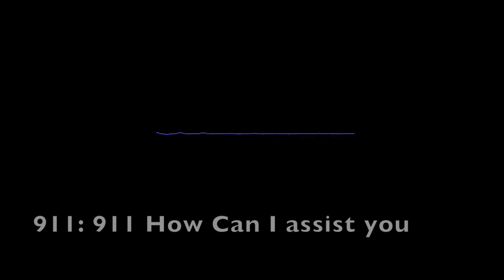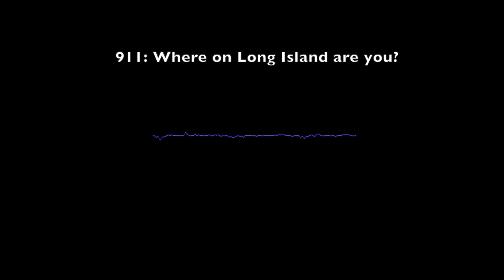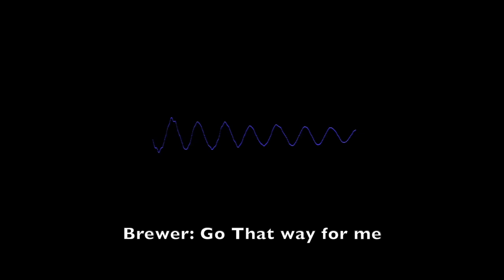Shannan Gilbert 911 Tape (cleaned up audio) lisk truecrime #911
I WILL ADD A LINK FOR THE TRANSCRIPT BELOW AS YOUTUBE HAS WORD LIMITS THAT IS PREVENTING ME FROM ADDING ANYMORE THAN WHAT YOU SEE BELOW.

JUST LIKE MANY OF YOU, I WANT JUSTICE.  I AM HOPING THESE VIDEOS HELP

Transcripts:

00:00 – 911 OPERATOR: (begins in middle of sentence) ...09,
                       how can I assist you?
00:02 – (crosstalk from dispatch line)
Transcript created by Jesse Pollack, Jeff Adamec, and Micheal Whelan
00:03 – SHANNAN: (UNINTELLIGIBLE, Shannan sounds far from
                  phone)
00:04 – 911 OPERATOR: Hello?
00:05 – SHANNAN: (UNINTELLIGIBLE, Shannan sounds far from
                  phone)
00:07 – 911 OPERATOR: Hello?
00:10 - 911 OPERATOR: Hello? You’re dialed into the 911
                      system, how can I assist you?
00:15 – SHANNAN: (to someone in the room with her) Why?
00:17 – MALE VOICE: (UNINTELLIGIBLE; cut off by dispatcher)
00:17 - 911 OPERATOR: Hello?
00:18 – SHANNAN: No.
00:20 - 911 OPERATOR: Do you need the police?
00:21 - SHANNAN: Yeah.
00:22 - 911 OPERATOR: Where?
00:24 – (sounds of 911 operator typing on a computer
         keyboard)
00:25 - SHANNAN: (UNINTELLIGIBLE)
00:27 - 911 OPERATOR: Where?
00:29 - SHANNAN: (UNINTELLIGBLE; sounds like “You’d better
                  take two” or “You’d better have two”)
00:31 - 911 OPERATOR: Who's there with you?
00:34 - SHANNAN: Um...
00:36 – (Unintelligible ruffling noises from Shannan’s
         line; sounds like someone shifting on a bed with
         springs.)
00:38 - 911 OPERATOR: Hello?
00:40 - SHANNAN: Yeah?
00:41 - 911 OPERATOR: What's going on?
00:44 - SHANNAN: (UNINTELLGIBLE word) ...there’s somebody
after me. 00:47 - 911 OPERATOR: What?
00:49 - SHANNAN: Somebody after me.00:51 - 911 OPERATOR: Somebody is harassing you?
00:53 - SHANNAN: After me.00:54 - BREWER: There’s nobody after you. Come on, stop it.
00:54 – 911 OPERATOR: Who?
00:57 - SHANNAN: Can you trace where I am?
00:58 - BREWER: Your driver’s out there. Your driver’s
                right there.
01:00 - 911 OPERATOR: Let me talk to him.
01:03 - SHANNAN: Can you trace where I am? 01:06 - 911 OPERATOR: Let me talk to him. 01:07 - SHANNAN: I’m at the Jones Beach. 01:11 - 911 OPERATOR: You're at Jones Beach? 01:13 - SHANNAN: By the Jones Beach.
01:15 - 911 OPERATOR: All right, let me connect you to
                      State Police. Stay on the line.
01:19 – 911 OPERATOR: (click)
01:20 - SHANNAN: (to someone in the room with her) Why?
01:20 – 911 OPERATOR: (dial tone; sounds of a number being
                       autodialed)
01:27 – 911 OPERATOR: (phone ringing)
01:27 - SHANNAN: (to someone in the room with her) Why?
01:28 - 911 OPERATOR: You gotta talk louder to them. 01:30 - SHANNAN: (to someone in the room with her) Why? 01:31 – MALE VOICE: (UNINTELLIGIBLE; cut off by Shannan) 01:31 – SHANNAN: WHY?!01:32 – 911 OPERATOR: (phone ringing)01:34 - DISPATCHER: (click) State Police, Trooper...
                    (UNINTELLIGIBLE; sounds like "Frye")
01:36 – MALE VOICE: (UNINTELLIGBLE)
01:38 - DISPATCHER: State Police.
01:39 - SHANNAN: Yeah, there's somebody after me.
01:41 – (Unintelligible male voice continues in background,
         likely Joseph Brewer. The voice is speaking in a
         low, measured tone.)
01:42 - DISPATCHER: I'm sorry?
01:43 - SHANNAN: There's somebody after me.
01:44 - DISPATCHER: Where are you?
01:46 - SHANNAN: There's somebody after me.
01:48 - DISPATCHER: Okay, where are you?
01:52 - (Unintelligible male voice continues in background,
         low, measured tone.)
01:53 - SHANNAN: There's somebody after me.
01:55 - DISPATCHER: Where are you, ma'am?
01:56 - SHANNAN: I don't know. (adjusts phone)
01:58 - DISPATCHER: You're driving right now?
02:00 - SHANNAN: No, I'm inside a house.
02:01 - (Unintelligible male voice continues in background,
         low, measured tone.)